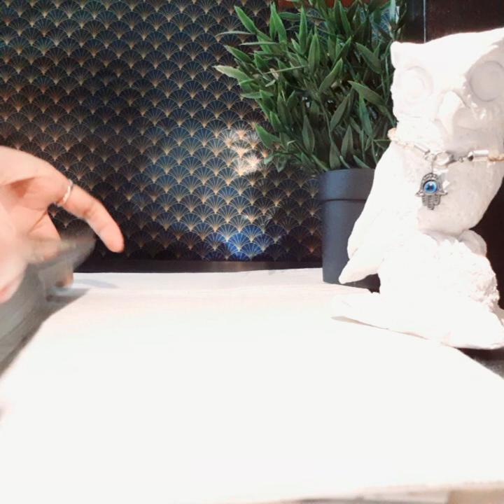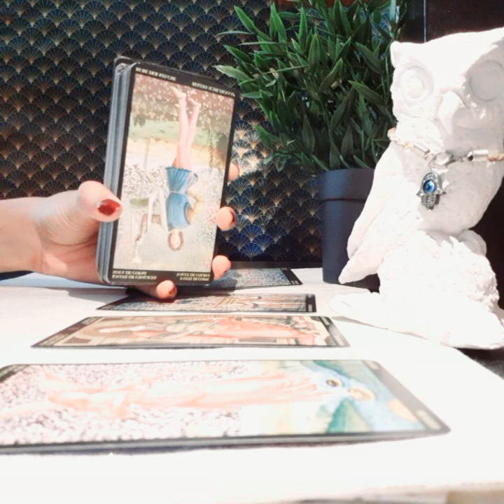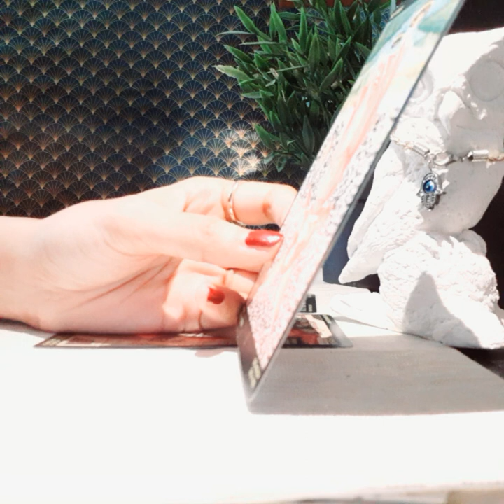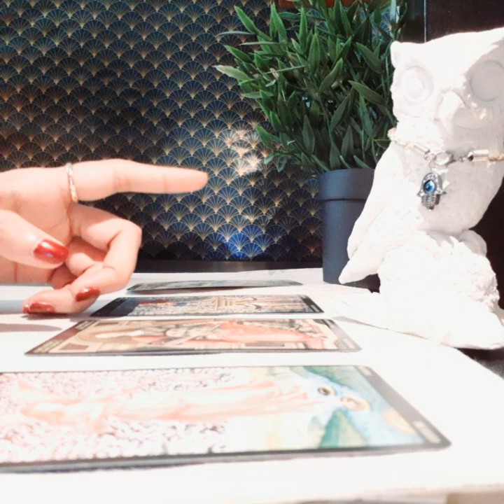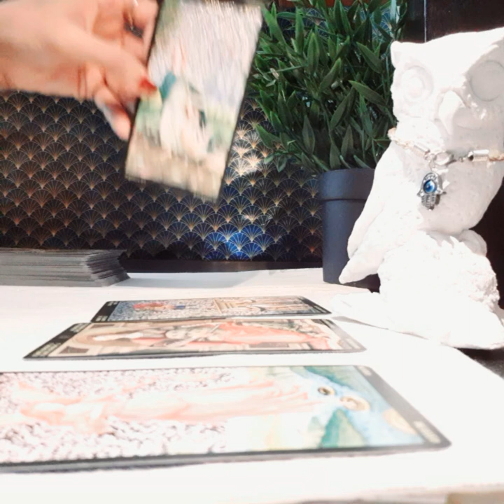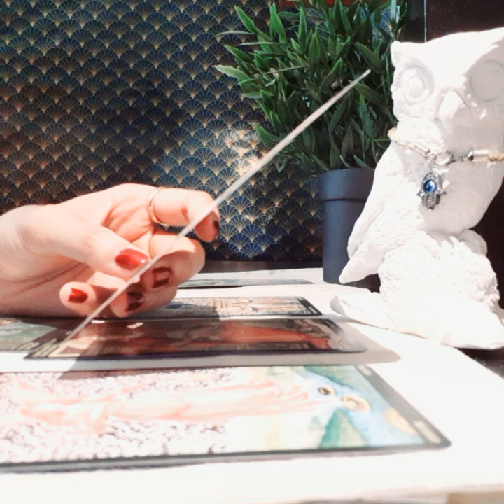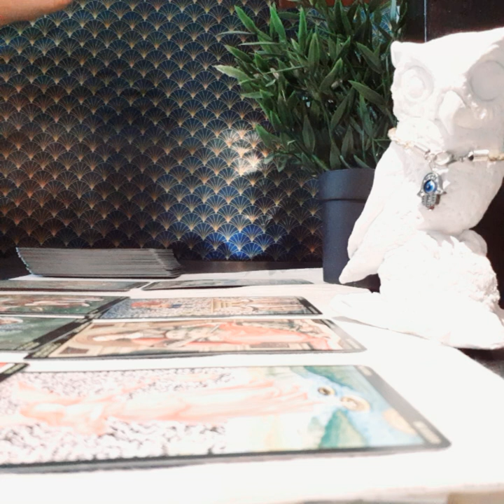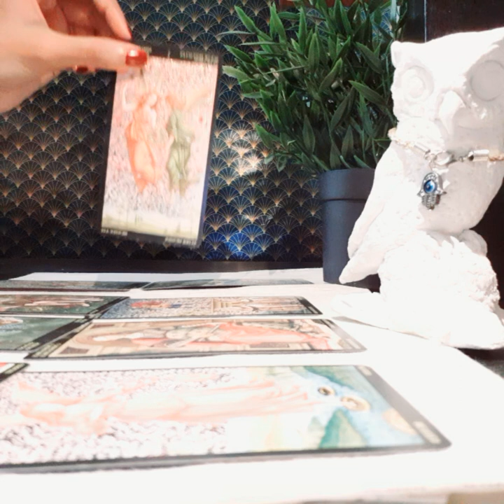SAGITTARIUS SEPTEMBER 2020, THIS TORE THEIR HEART OUT!